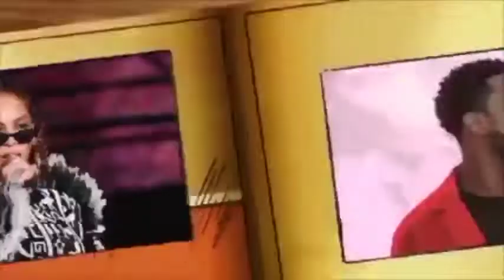Urgent :Les terribles revelations deSerigne Mara Niass sur ses 7 ex femmes la réaction de Sophie...